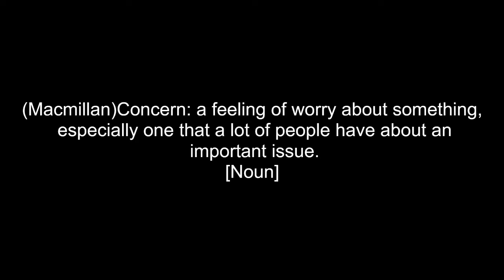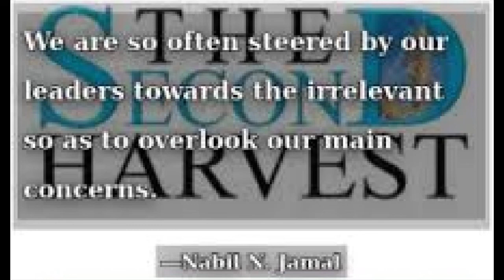"Concern" A View From The Outside: by Brereton Horne, Barrister - [21st March 2020]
This week's episode looks at "concern" with the view being that, it is of vital importance that Vincentians, singly and collectively, are aware of the global concern about what is happening around the Caribbean region and around the world regarding the devastation and potential devastation of the coronavirus (COVID 19); and ensure. at the very least, that all of the necessary precautions and protocols are adhered to because to do otherwise can and possibly will lead to devastating consequences.